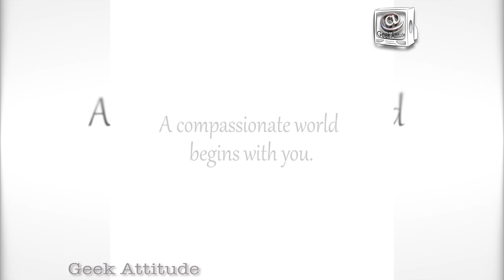gesture of love, Hope Humans can be great with animals! Gestures of compassion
Hope Humans can be great with animals! Gestures of compassion, gesture of love

Humans can be great with animals!
Gestures of compassion, gesture of love
Our relationship with animals reveals what we really are
We have made for you an assembly of animal rescues, which shows how compassion really exists ! ;) Examples to spread all around us, to keep hope in the future!
This viral video heats the hearts

Compilation of the Best funny viral zapping videos find on the web
Top of Best viral zapping videos on the web
Best compilation of the best videos found on the web, internet, on line with pets & animals
Best laughing online video, omg, lol, mdr, buzz
dog
shark
fish
peach
pack
wildebeest
cow
tiger
Lion
bear
seal
Taurus